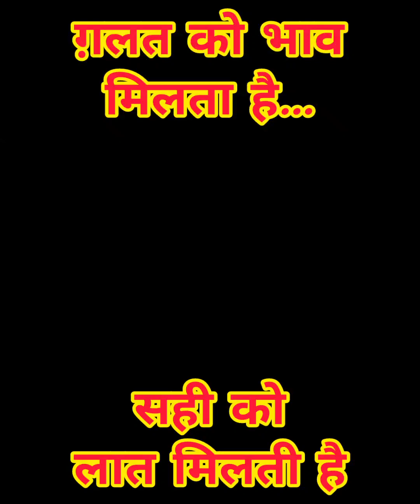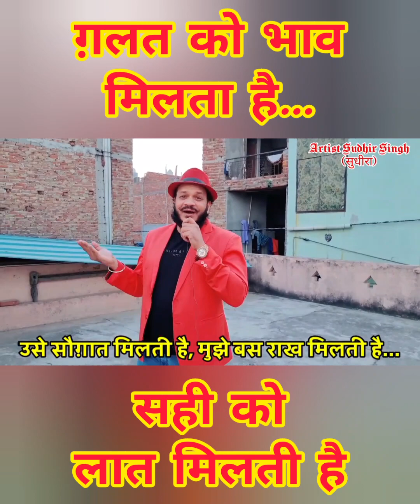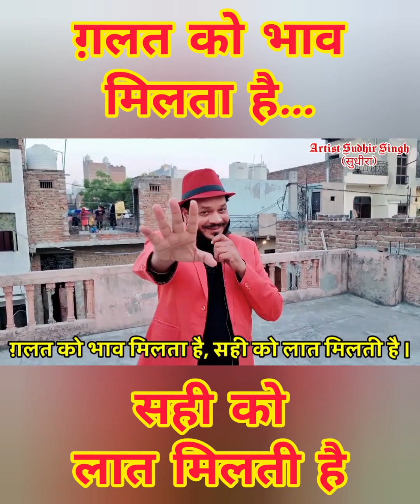Galat ko bhav milta hai | Artist Sudhir Singh-सुधीरा